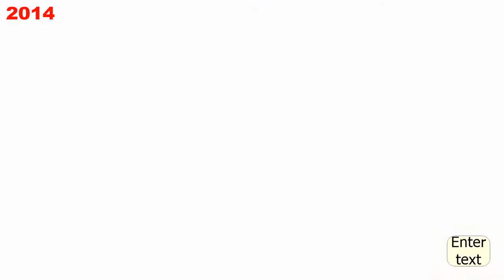Comando de Defesa Aérea e Míssil do Exército dos EUA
Por ordem, o Comando de Defesa Aérea e Mísseis do Exército 32d distribui rapidamente forças em todo o mundo para realizar operações de defesa aérea e antimísseis conjuntas / combinadas / da coalizão para fornecer proteção de ativos críticos e apoiar a segurança regional.

Sobre o Exército dos EUA:

A Missão do Exército - nosso objetivo - permanece constante: implantar, combater e vencer as guerras de nossa nação, fornecendo domínio de terra pronto, rápido e sustentado pelas forças do Exército em todo o espectro de conflitos como parte da força conjunta.